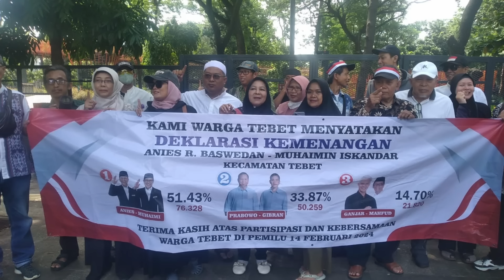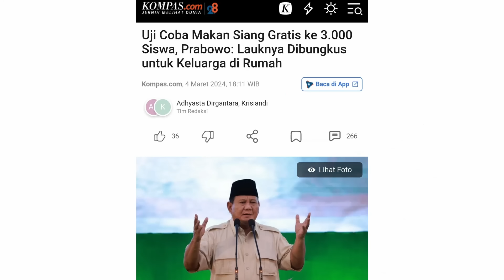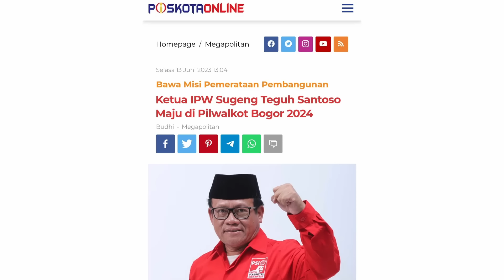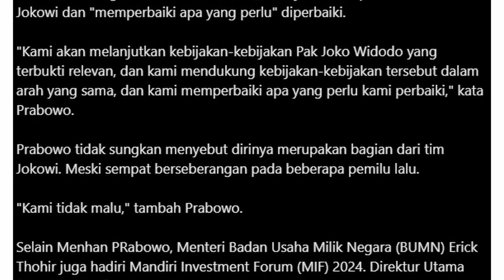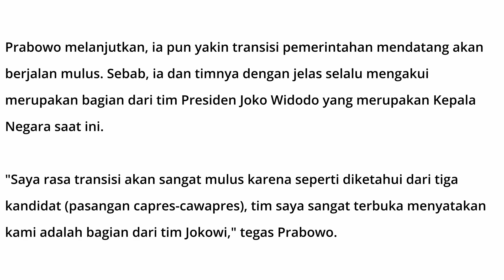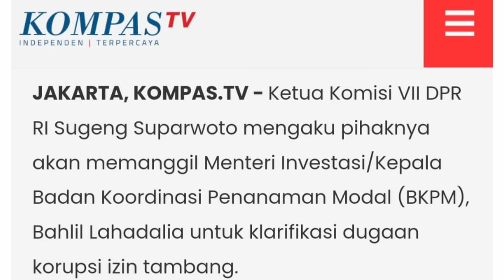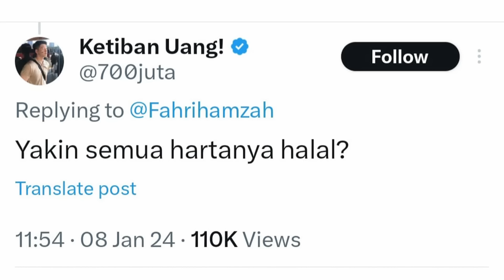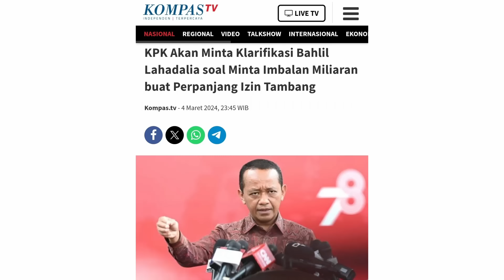UDAH SADAR! PRABOWO: DEMOKRASI KITA BERANTAKAN! PSI ALIHKAN ISU, LAPORKAN GANJAR KE KPK |OTR Eps.592